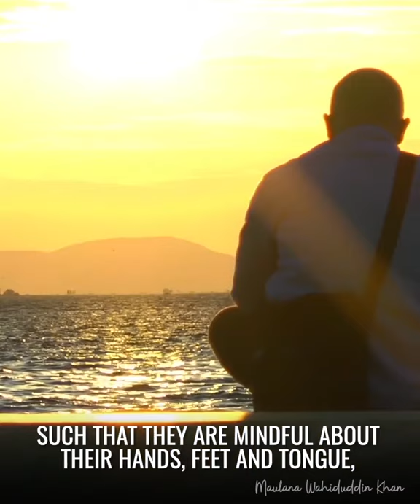Muslim woh he jiske haath aur zaban se dusre log safe he